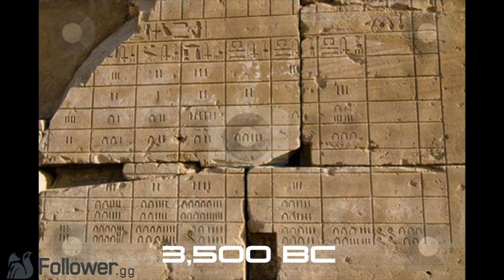Mass Effect History Compared To Human History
History fascinates me so I thought it would be a interesting idea to compare the history of Mass Effect to the history of our world. This video covers the beginning of the Mass Effect universe up to pre-council.

Mass Effect Follower covers the latest Mass Effect: Andromeda news, Mass Effect Lore, Mass Effect Top 10s, and more Mass Effect goodness!

Do you ♥ Love MassEffectFollower? We Follow other games too (below)

Source(s)